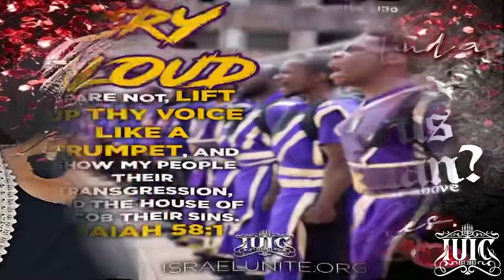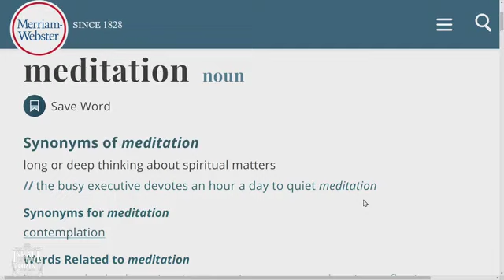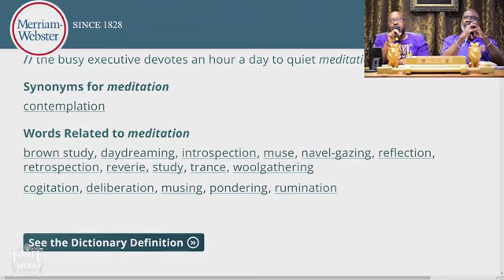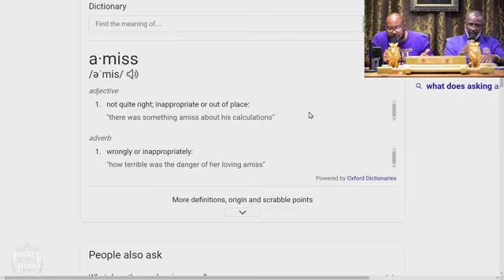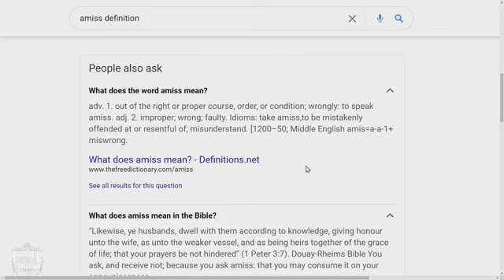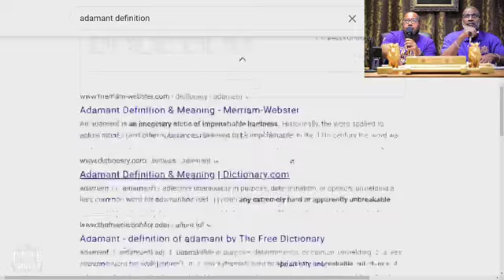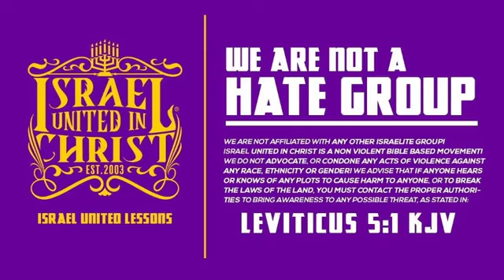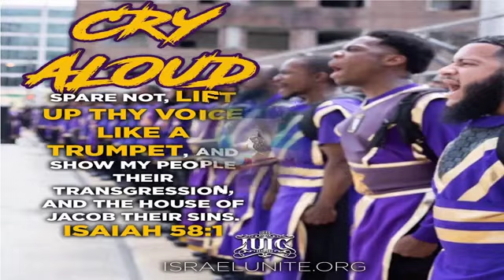IUIC | Our Daily Bread: Meditation Becomes Dedication